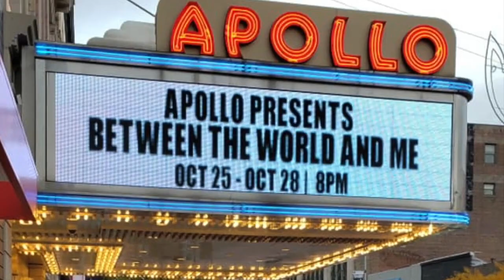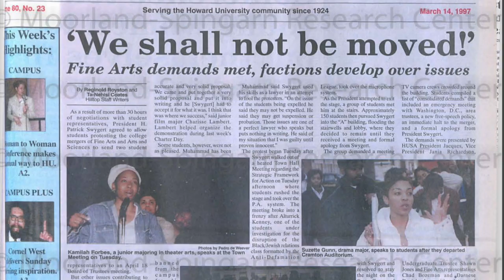Kamilah Forbes short - The Capstone Legacy Awards - 2022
Kamilah Forbes, alumna of Howard University, incredible producer-director was honored with The Chadwick Boseman Arts and Entertainment Award in 2022 by The Capstone Group. This short video is the introduction for the award. Producer: Maria P. Jones, Editor: Cameron Crocker, Executive Producer: The Capstone Group.